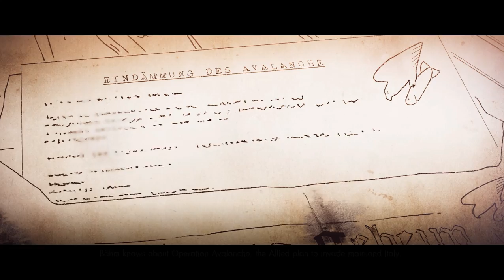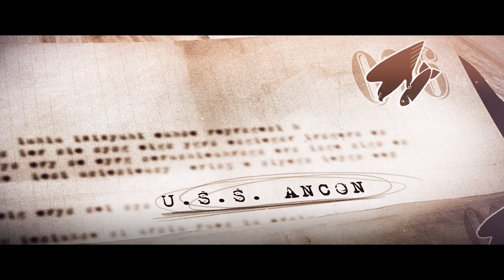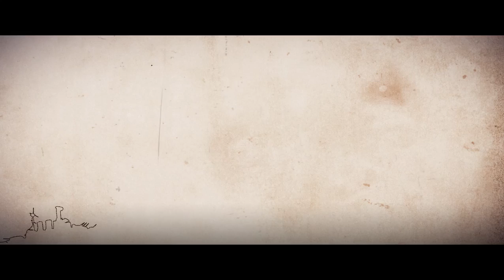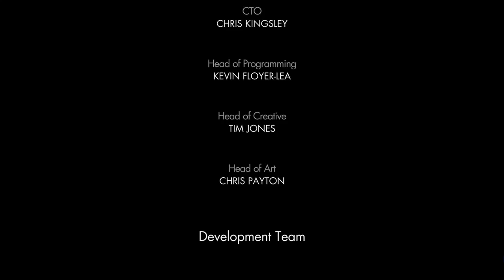Sniper Elite 4 GameWalk - Part 8 (Exclusives Play) Allagra Fortress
Sniper Elite 4 is a third person shooter stealth video game exhibited by Rebellion Developments. Performed from a third person view, When player slaughter a foe using a sniper rifle from a deep distance, the X-Ray slaughter cam process will arouse, in which the game's camera ensue the ammunition from the sniper rifle to the goal, and views body virtues, skeleton or interior body limbs being crushed or slited by the ammunition. The method has also been stretched to cover riot kills, environmental kills and hideout kills. The outcome to Sniper Elite 3, the game was released for Microsoft Windows, Playstation 4 and Xbox One on 14 February 2017.